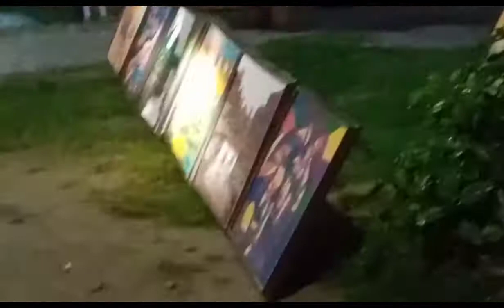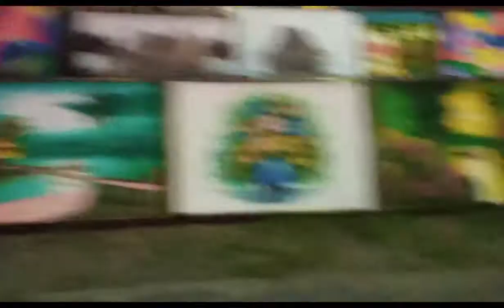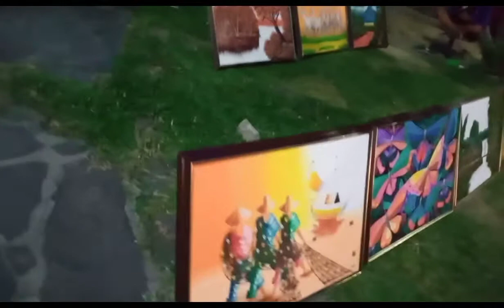Manila Bay thru Rajah Soliman Plaza.